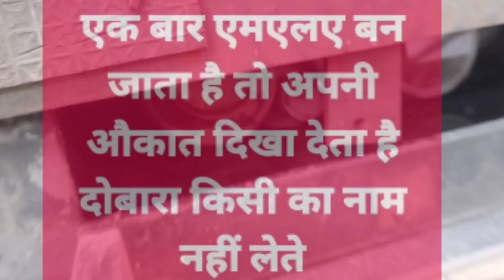पैसे के चक्कर में कैसे बनाया असम वालों ने फाजिल बना दिया है 👈👈👈👈❤️❤️❤️❤️❤️